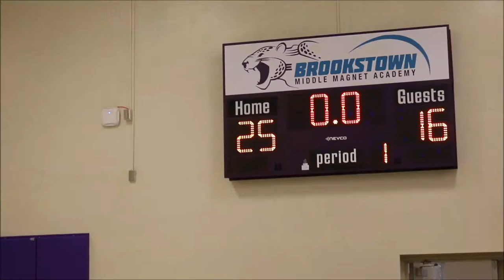Glasgow vs Brookstown